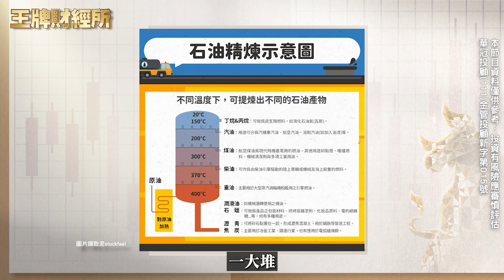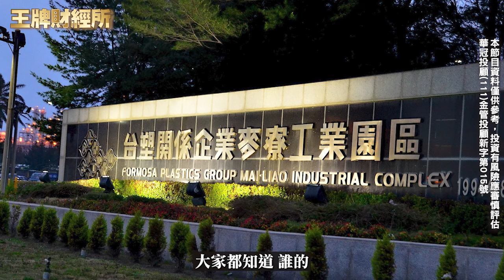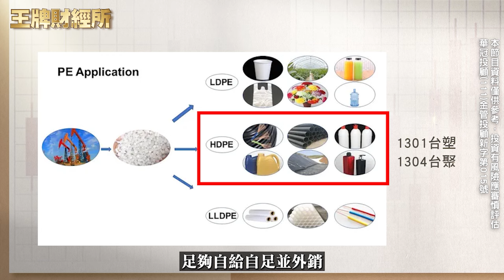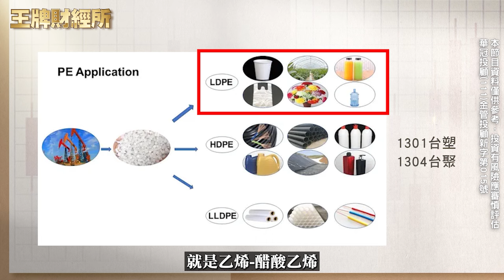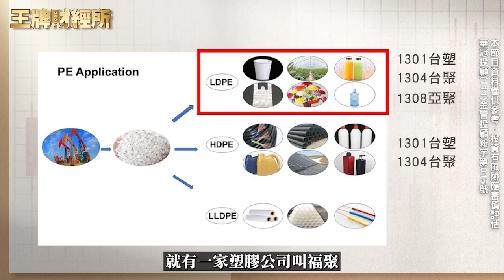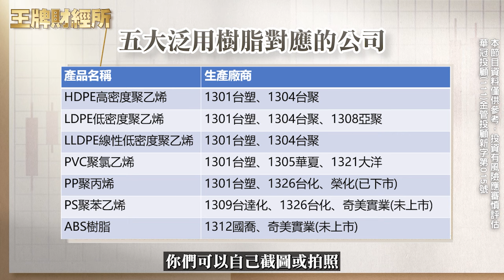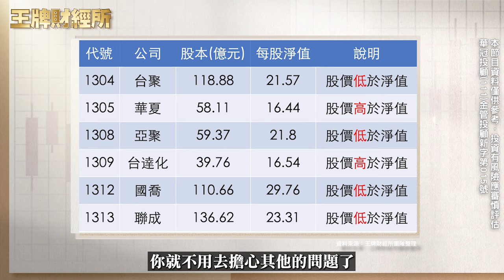塑化股的神祕買盤來自…？台聚、亞聚、國喬物美價廉| 王牌財經所| 資深分析師 王曈|EP64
大家應該都聽過塑膠吧？
塑膠不是一種產品而是很多種產品的總稱
而包括乙烯等石化原料在內的塑化產業，
由上至下依序為上游｢石化原料」、
中游的｢塑膠原料」及下游的｢塑膠加工製品」
而五大泛用樹脂，是屬於塑膠原料業這一塊
所謂的五大泛用樹脂，就包括PE、PVC、 PP、PS及ABS等
這集王牌財經所，王曈會和大家詳細介紹五大泛用樹脂
還會告訴大家塑化股當中的五大泛用樹脂
先前股價是在漲什麼

100台北市中正區忠孝東路二段100號6樓之2